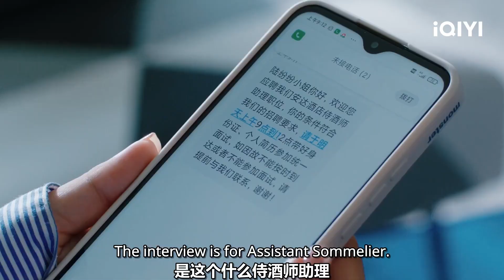🪶Mingchen Consoles Fenfen | The Girl Who Sees Smells EP07 | iQIYI Romance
【The Girl Who Sees Smells】is trending on iQIYI with multiple subtitles.

【Cast】JiaYi，JinZixuan